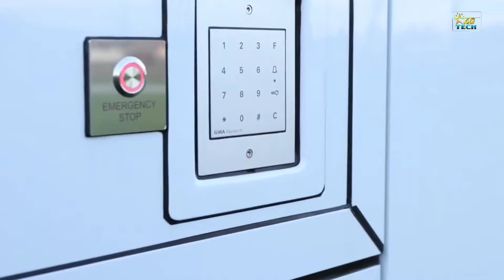Dunia Ki 6 Luxury Of Jadeed Tareen Motorhomes || Most Advance Motorhome || AG TECH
Hello friends, in this video we will be talking about 10 in Pakistan. I hope you will like this video.